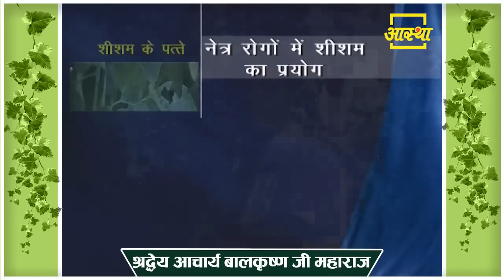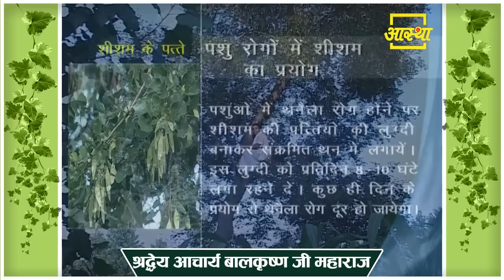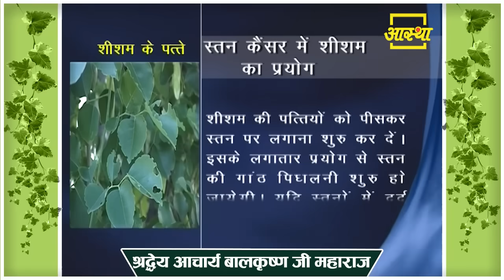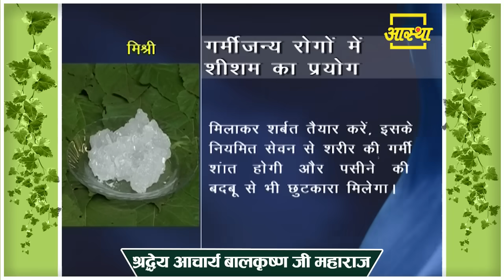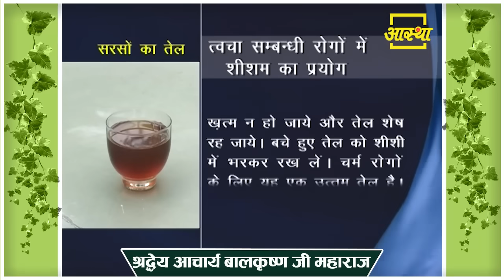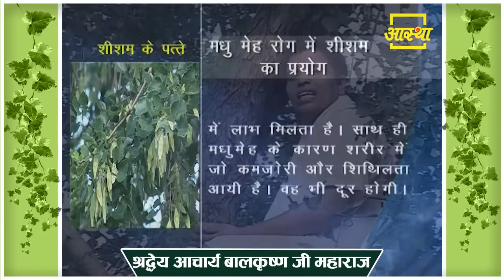शीशम के पत्तों के आयुर्वेदिक नुस्खे || Acharya Balkrishna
Visit Us